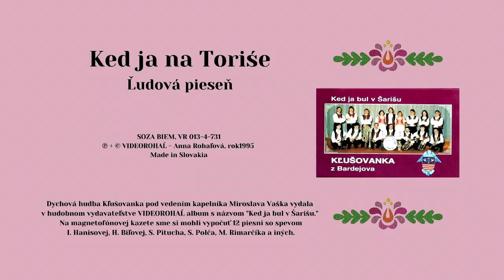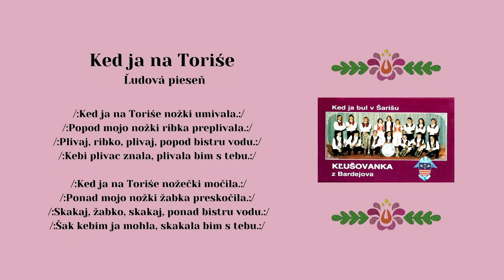KĽUŠOVANKA dychovka, Ked ja na Toriše, ľudová, Videorohaľ